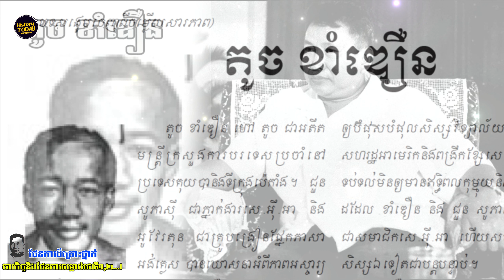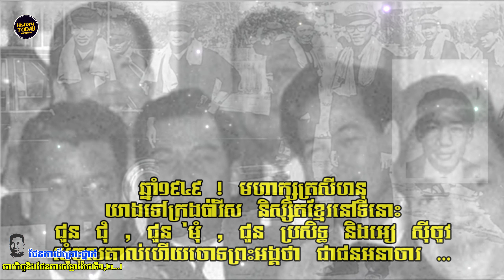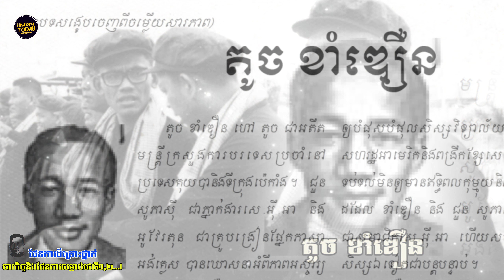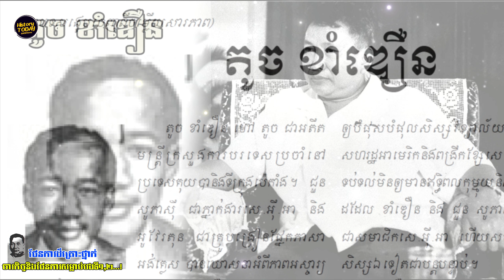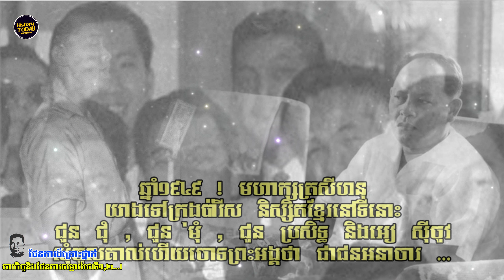History TODAY EP295 | តូច ខាំឌឿន មន្រ្តី អៀង សារី រៀបផែនការផ្តួលបក្សឆ្នាំ១៩៧៦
ប្រភពអត្ថបទ៖ ទស្សនាវដ្តីស្វែងរការពិត, មជ្ឈមណ្ឌលឯកសារកម្ពុជា លេខ៦១,៦២
អ្នកនិពន្ធ និងស្រាវជ្រាវ៖ សូ ហ្វារីណា
អាន និងផលិតវីដេអូដោយ៖ ឃឹម ស្រស់
សូមសម្គាល់ថា៖
១. អត្ថបទស្តីពីរឿងរ៉ាវខ្មែរក្រហមខ្ញុំបាទបានដកស្រង់ចេញពី៖
      ក. ទស្សនាវដ្តីស្វែងរកការពិតរបស់មជ្ឈមណ្ឌលឯកសារកម្ពុជា
      ខ. កិច្ចសម្ភាសន៍(ជាសម្លេង+វីដេអូ)សម្ភាសន៍ដោយខ្ញុំផ្ទាល់និងសហការី
      គ. ខ្លឹមសារផ្សេងទៀតខ្ញុំសរសេរទៅជាអត្ថបទ និងថតទៅជាសម្លេង

២. អត្ថបទស្តីពីទំនាក់ទំនងអន្តរជាតិ និងមេដឹកនាំដកស្រង់ចេញពី៖
      ក. ដកស្រង់ចេញស្នាដៃផ្សេងៗ(ត្រឹម១ជ្រុង)អនុគ្រោះដោយអ្នកនិពន្ធ
      ខ. ស្នាដៃរបស់ខ្ញុំផ្ទាល់(កំណត់ត្រា+អ្នកចេះដឹងខ្មែរ)
      គ. សៀវភៅកម្មវិធីសិក្សារបស់ក្រសួងអប់រំ ជួយសម្រួលដល់អ្នកសិក្សា

៣. អត្ថបទផ្សេងៗទៀត៖
      ក. អត្ថបទកម្រដែលខ្ញុំបានស្រាវជ្រាវនៅបណ្ណាសារដ្ឋានជាតិ
      ខ. អត្ថបទកម្រដែលខ្ញុំបានស្រាវជ្រាវនៅបណ្ណាល័យជាតិ

ចំពោះការស្វែងយល់
លោកអ្នកអាចស្វែងយល់រឿងរ៉ាវក្នុងរបបខ្មែរក្រហមក្នុងទិដ្ឋភាពនឹងការពិចារណា លើគោលចំណេះដឹងពីរគឺ៖
        ១. ចំពោះរាល់ខ្លឹមសាររបស់ជនរងគ្រោះដែលបានអាននៅក្នុងឆាណែលនេះទាំងប៉ុន្មានគឺសុទ្ធតែជារឿងពិតដែលអ្នកទាំងនោះបានឆ្លងកាត់ ដែលយើងអ្នកសិក្សាជំនាន់ក្រោយអាចរុញច្រានការចង់ដឹងរបស់យើងប៉ះផ្ទាល់ឯកសារមួយចំនួន។
        ២. ចំពោះចម្លើយសារភាពរបស់ជនរងគ្រោះដែលត្រូវបានអង្គការខ្មែរក្រហមចោទប្រកាន់ដែលយើងស្តាប់ទៅដូចជាពិតនោះ ជាពិសេសចម្លើយសារភាពរបស់ជនរងគ្រោះដែលត្រូវអង្គការចាត់ទុកថាខ្លាំងប្រឆាំងបដិវត្តហើយត្រូវបាននាំយកមកសួរចម្លើយនៅទួលស្លែង ឬមន្ទីរស-២១នោះ ត្រូវបានអ្នកស្រាវជ្រាវនិងប្រវត្តិវិទូកត់សម្គាល់ថា"ចម្លើយសារភាព"ទាំងនោះអាចជាមិនពិតភាគច្រើន ព្រោះការសរសេរ ឬចម្លើយសារភាពភាគច្រើនសុទ្ធតែត្រូវធ្វើតាមការចង់បានរបស់អង្គការខ្មែរក្រហមប៉ុណ្ណោះ។
ខ្ញុំបាទសូមអរគុណចំពោះប្រិយមិត្តដែលបានគាំទ្រនិងតាមដានចំពោះការចេញផ្សាយរបស់ខ្ញុំស្ទើរគ្រប់ឃ្លឹប។ ម្យ៉ាងសូមអភ័យទោសពីចម្ងាយចំពោះកំហុសដោយអចេតនានានាដែលខ្ញុំស្ទើរតែមិនចង់ឱ្យកើតមានទេ ប៉ុន្តែចៀសមិនរួច។ បើទោះជាពេលនេះមិនសូវមានគាំទ្រទូលំទូលាយយ៉ាងណាក្តី តែខ្ញុំនៅតែសង្ឃឹមយ៉ាងមុតមាំថាថ្ងៃណាមួយខ្មែរយល់ពីតម្លៃប្រវត្តិសាស្រ្ត អ្នកទាំងនោះនឹងចែកផ្សាយដល់មនុស្សជាទីស្រឡាញ់ ដើម្បីថែរក្សាសន្តិភាពនិងឱ្យពួកគេក្លាយជាអ្នកដឹកនាំល្អ។

"អង្គរអាចរឹងមាំទៅបាន គេមិនអាចបំភ្លេចពីគ្រឹះដ៏រឹងមាំនៅសម័យចេនឡាឡើយ ...ចំណែកខ្មែរជំនាន់ក្រោយអាចខ្លាំងទៅបានលុះត្រាខ្មែរយើងនៅថ្ងៃនេះសាងបាតគ្រឹះឱ្យគេបានមាំល្អ ទើបអ្នកជំនាន់ក្រោយឈរបានដោយសមភាពនិងសមធម៌។" ខ្មែរៀនខ្មែរនឹងជ្រៅគំនិត ខ្មែរពិតគឺខ្មែរពូជអ្នកសាងអង្គរ"
                           កណ្តាលថ្ងៃអាទិត្យ ៥រោច ខែភត្របទ ឆ្នាំរោង ឆស័ក ព.ស ២៥៦៨
                                               ត្រូវនឹងថ្ងៃទី២២ ខែកញ្ញា ឆ្នាំ២០២៤
                                                                 ឃឹម ស្រស់